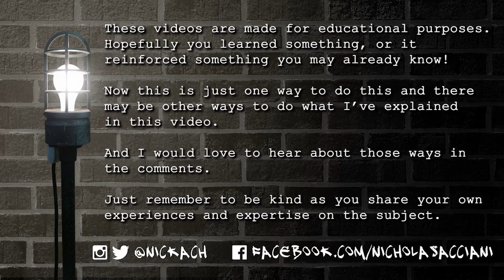Finding the Beats of a Play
When Directing a show, finding the "Beats" or the subject of each scene and how they change is an important part of being able to create a vision, direct actors and work with designers. Here they are explained, and how you can figure out where they are in a script.